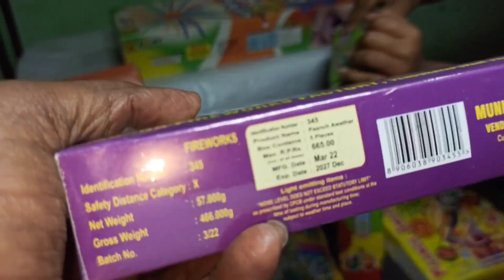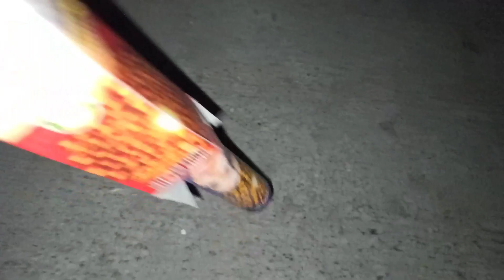आज मैं सारे पटाखे जलाऊंगा 😍 New Year Celebration _ sky shot testing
आज मैं सारे पटाखे जलाऊंगा 😍 New Year Celebration _ sky shot testing skyshots suraj ke experiments

Сегодня сожгу все хлопушки 🔥 Встреча Нового Года _ тестирование неба

My Gadgets:-

iqoo z7

sky shot

patakhe testing

sky shot 2023

crackers testing

happy new year 2023 sky shot

new year sky shot

sky shot video

Amazing Crackers testing Happy New Years special 2023 | Fireworks testing 2023 | Fireworks testing

patakhe testing
crackers testing
sky shot testing
different types of sky shot
naya saal
crackers stash